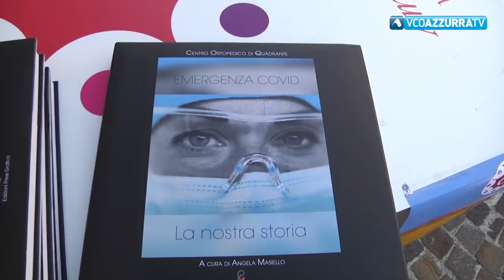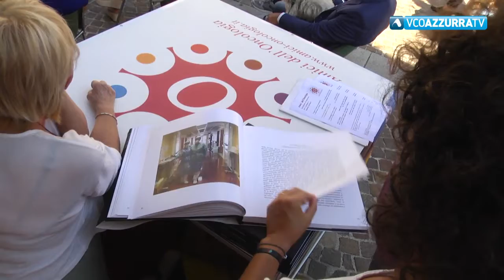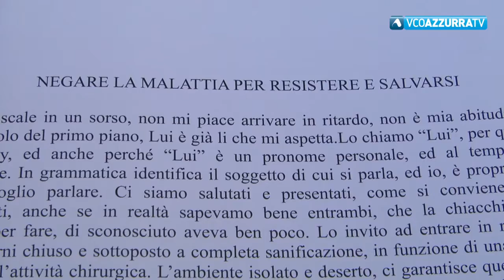Un libro racconta l'emergenza Covid in corsia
30 agosto 2021 - Racchiusi in fotografie e testimonianza i 100 giorni del Covid Hospital del Coq